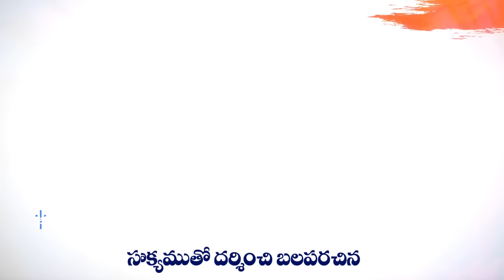SANGEETHA NAADHAMUTHO | సంగీత నాదముతో | A.R. Stevenson | S.P. Balu | Latest Telugu Christian Song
సంగీత నాదముతో  స్తోత్ర సంకీర్తనతో
నీ ప్రేమగీతం పాడెద - నీ గొప్ప కార్యం చాటెద
Sangeetha Naadhamutho Sthotra Sankeerthanatho
Nee Premageetham Paadedha Nee Goppa Kaaryam Chatedha

SONG : SANGEETHA NAADHAMUTHO
ALBUM : NEE PREMA GEETHAM
Lyrics, Tune & Music : Dr. A.R.Stevenson
Voice : S.P. Balasubrahmanyam

Other songs from the album:
JEEVITHA
CHINTHINCHUTELA
VIJAYAGEETHIKA
CHERALONAINA
PARAMADAIVAME
JAYANADAM
STHOTHRAMU